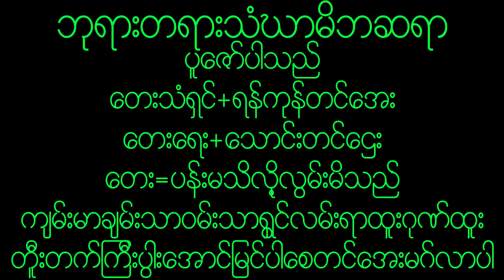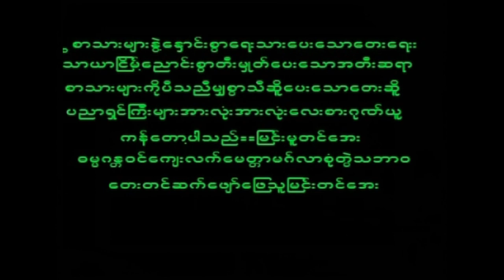November 30, 2022